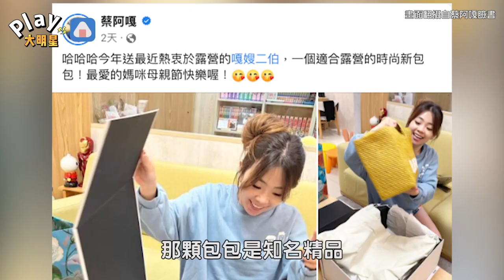蔡阿嘎寵妻送萬元名牌包！ 人夫網友哭喊「你這樣搞我們壓力大」